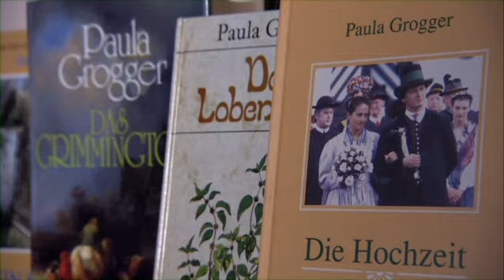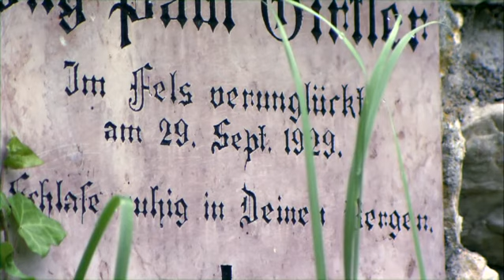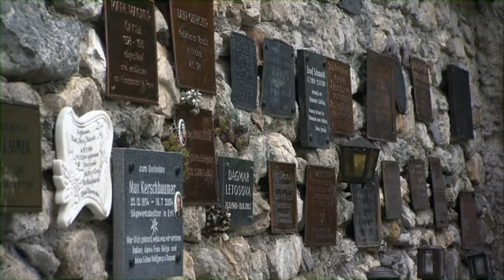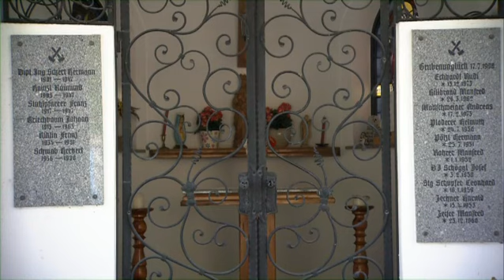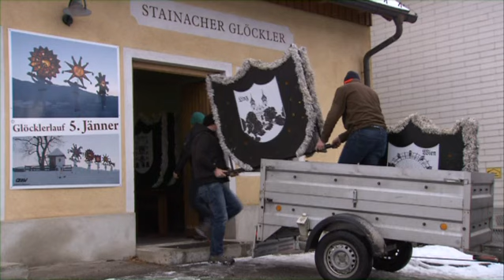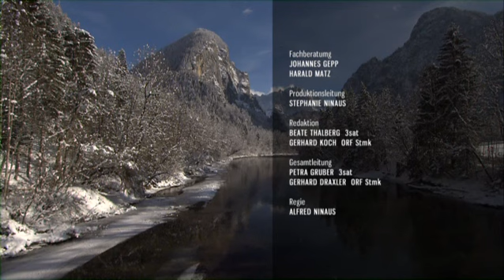Das Steirische Ennstal Dokumentation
"Wilde Wasser, steile Gipfel – das steirische Ennstal" heißt die Dokumentation